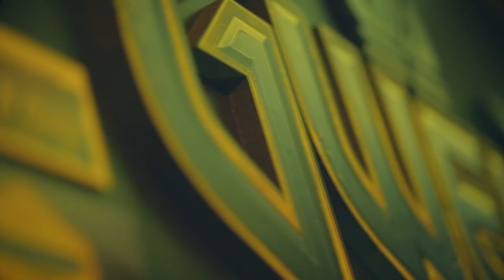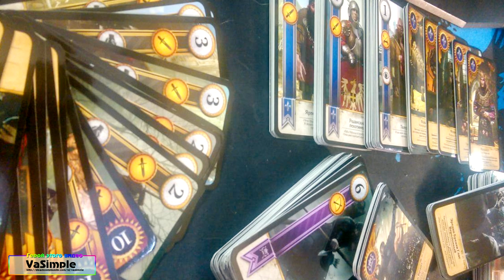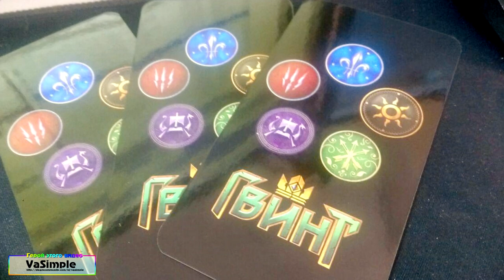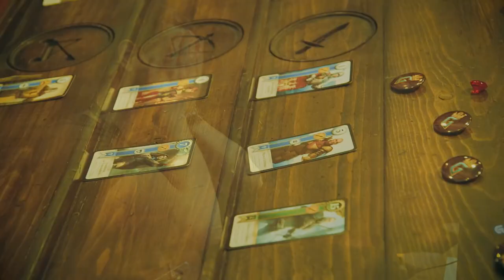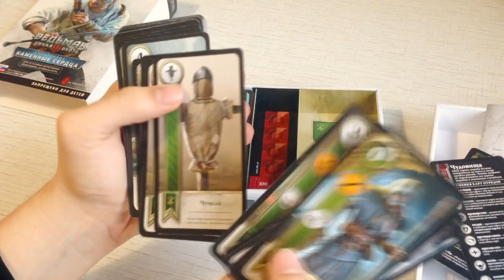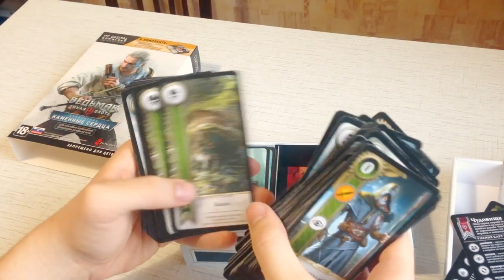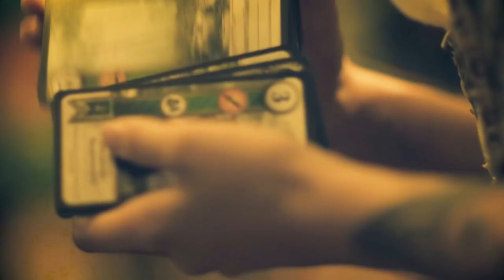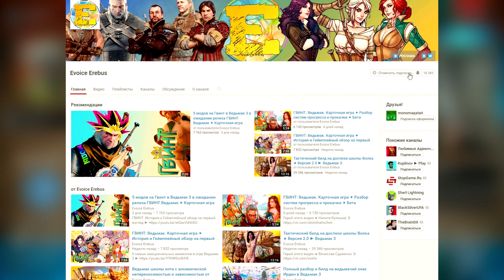Сравнение ✦ Мини-игра Гвинт в Ведьмак 3 VS Гвинт в реальной жизни VS Гвинт: Ведьмак. Карточная игра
Разбираемся что круче: Мини-игра Гвинт в Ведьмак 3 или Гвинт в реальной жизни или Гвинт: Ведьмак. Карточная игра?

♫ Gwent The Witcher Card Game - Main Theme
♫ Gwent The Witcher Card Game - Death To Dh'oine! - Unofficial Soundtrack
♫ Gwent The Witcher Card Game - In The Woods - Unofficial Soundtrack
♫ The Witcher 3 Wild Hunt OST - Unreleased Gwent Track 2
♫ The Witcher 3 Wild Hunt OST - Cloak and Dagger
♫ The Witcher 3 - Главная тема дополнения "Каменные Сердца"

►Помоги каналу рублем:
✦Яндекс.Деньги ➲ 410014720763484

★Об игре★
Гвинт: Ведьмак. Карточная Игра // GWENT: THE WITCHER CARD GAME
— компьютерная коллекционная карточная игра по вселенной «Ведьмак», разработанная CD Projekt RED и распространяемая по модели free-to-play.

Игра: «Гвинт: Ведьмак. Карточная Игра»
Жанр: Коллекционная карточная игра
Издатель: CD Projekt
Разработчик: CD Projekt RED
Дата выпуска: -